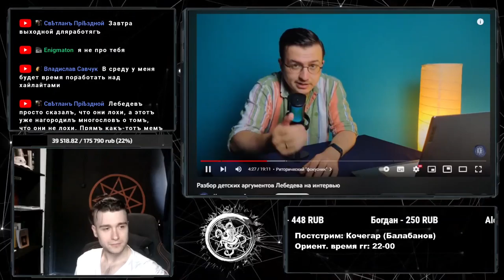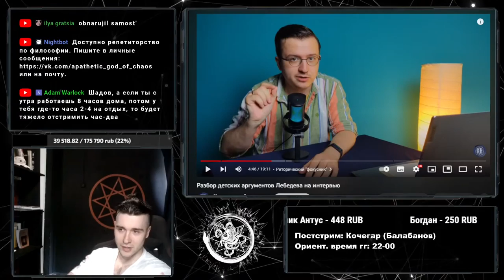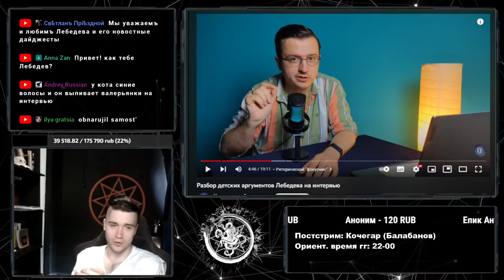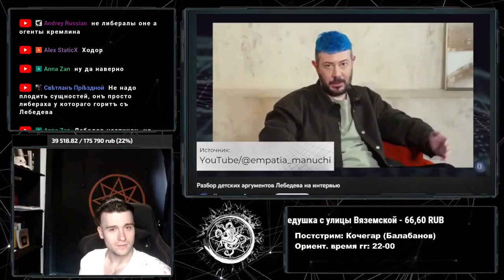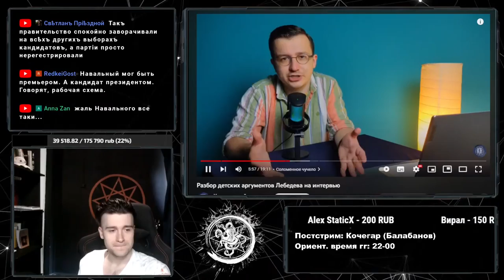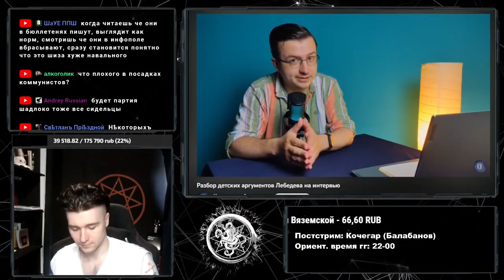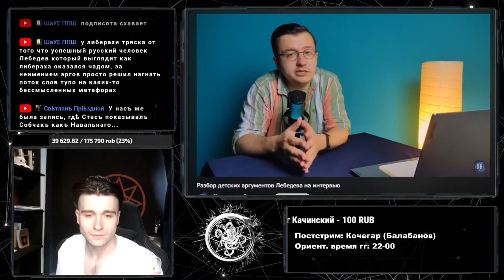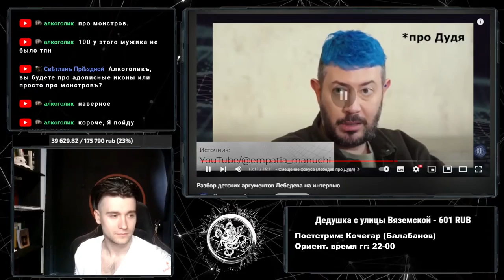Артемий Лебедев VS Когнитивный надзор // Разбор Александра Шадова